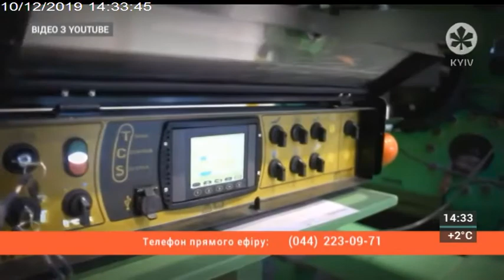Депутатська приймальня | 10.12.19 | 14.00